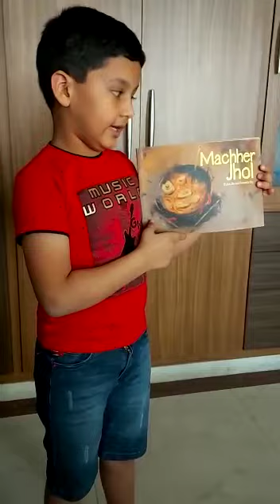Book reviews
*Book reviews done by children*